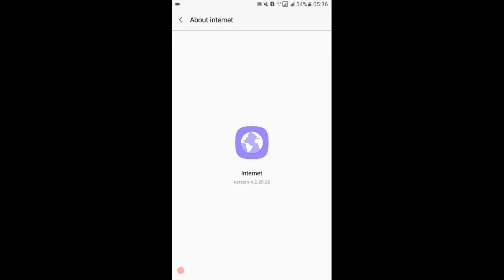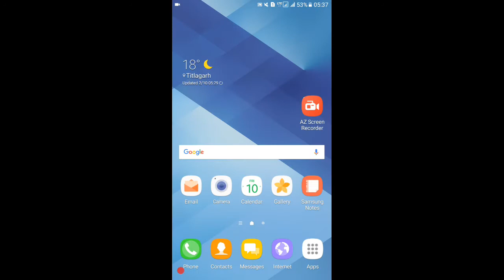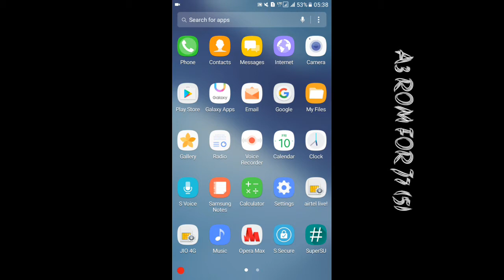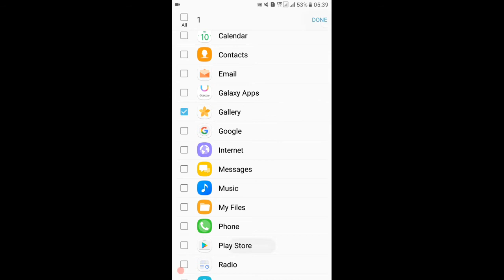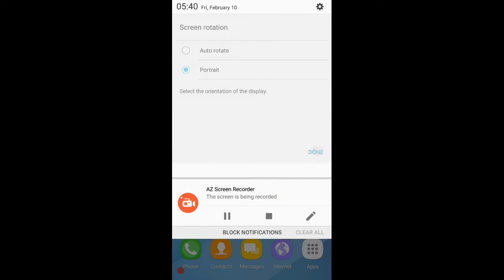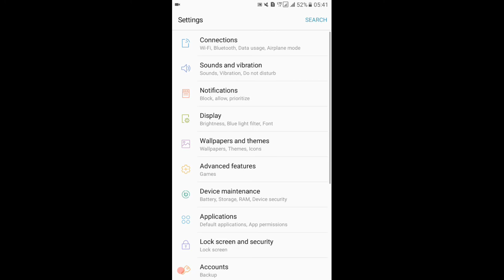A3 2017 Full Ported To Galaxy J7 2015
All rights guys

How to use high speed 4G jio unlimited 2.00 AM - 5.00AM(when your are sleeping) first in YouTube

Note 7 v3 Mod Zoot build v1 for Samsung Galaxy J7(5)

Well
This Rom Is Based On A3 2017
With Grace UX That Released By Sammy
All Apps Are 32bit Version (Sammy Released A3 2017 in This Way , I Didnt Port Them To 32bit)
Native Blur
S planing
S secure
S bike
smart stay
UDS
and More New And Updated Feature Included
Debloated Normally
As usual PreRooted and Busybox Included
Partially Look like Dream UX (Samsung Android N UX)
Aroma Installer With Some Theming For Rom
And Yes Rom Has MW (Multi Window) Because I Ported IT (Thanks To Samsung To Make It Easier This Time )